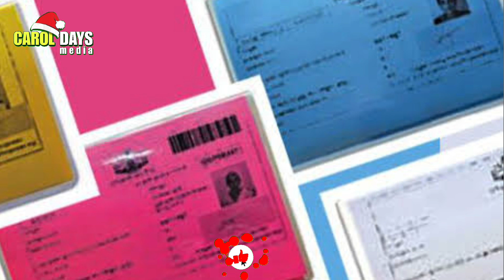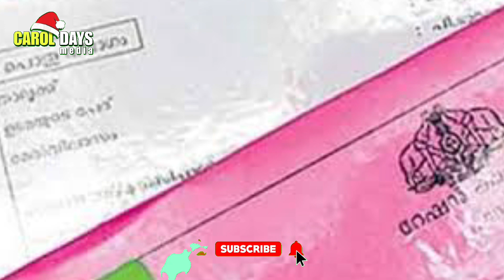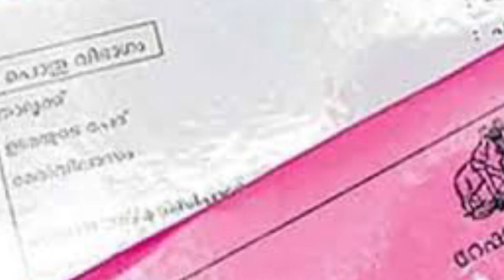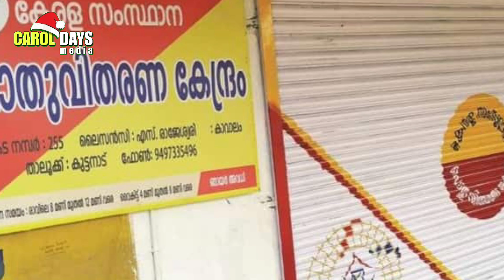റേഷൻ ഗുണഭോക്താക്കൾക്ക് സുപ്രധാന അറിയിപ്പ് | മാർച്ച് 31 ന് ഉള്ളിൽ E-KYC UPDATION ചെയ്യണം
Kerala Ration

Kerala ration rice

Kerala Ration latest update in March

 march month ration distribution details in Kerala

Kerala ration Shop timing

march month ration distribution details in Kerala January updates